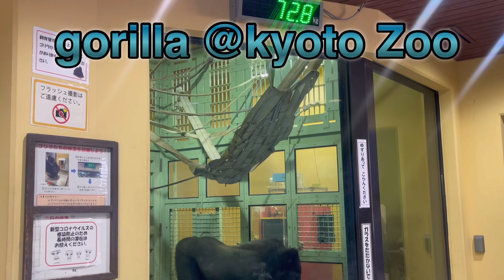Gorilla @ kyoto Zoo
gorilla animals kyotocityzoo this video is taking on january 14, 2024 i hope you enjoy watching all over the world